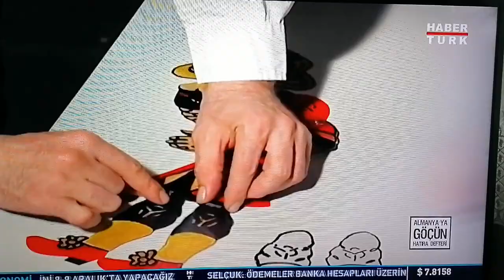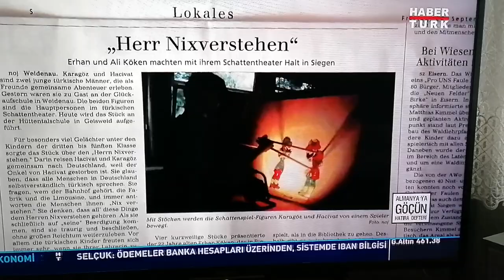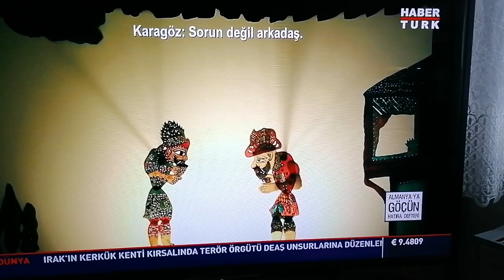Almanya'ya göçün hatıra defteri bir Nebil özgentürk belgeselinde Hayali Ali köken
Hayali Ali Köken. Karagöz Hacivat. Almanya. Göç hikayesi.